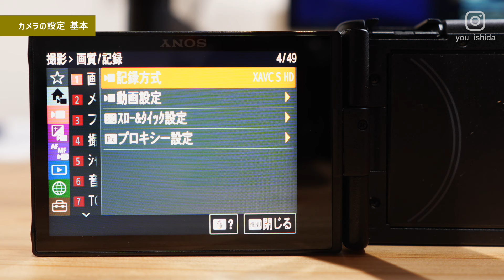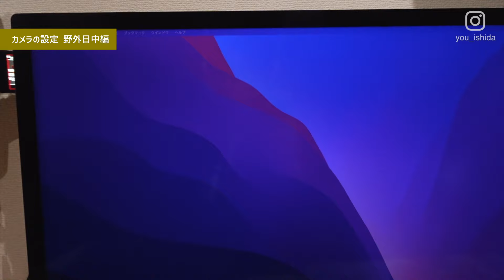【動画初心者向け】これでわかるカメラの設定！各撮影モードについても解説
今回の内容は動画初心者の方に向けてカメラの設定について解説しています。各撮影の露出モードについてもふれています。解説で使用しているカメラはソニーのコンデジZV-1iiです。

こちらの動画も参考になるかもしれません😉
動画撮影時の基本設定

■Yuichi Ishidaのオンラインスクール
【NEW】スマホを使った初めての動画制作

「インタビュー動画・ミニドキュメンタリーの作り方講座」

■Final Cut ProのテロップやアニメーションのプラグインMotionVFX